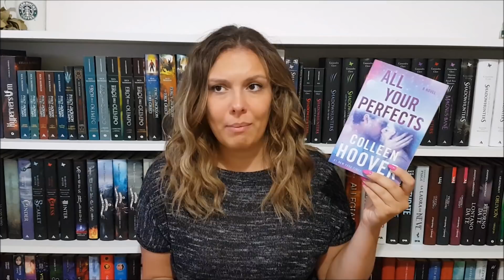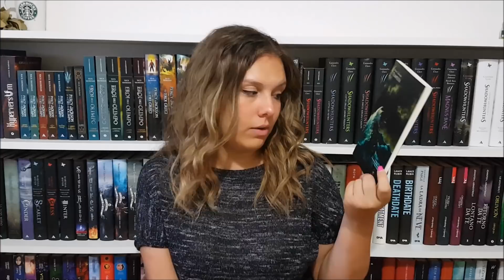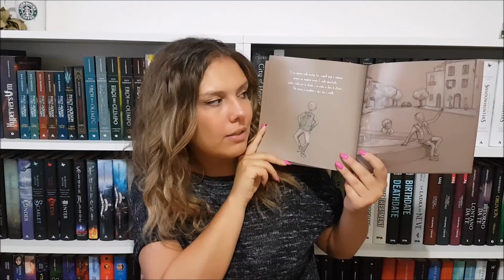Book Haul di agosto vs. Book buying ban!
Ciao lettori,
Applaudiamo tutti insieme al fatto che, nonostante io abbia sia stata in book buying ban e questo haul vanta 5 libri, io ne ho comprato solo uno!

LIBRI CITATI
Millennio di fuoco - Seija
Millennio di fuoco - Raivo
Vedo a colori
All your perfects